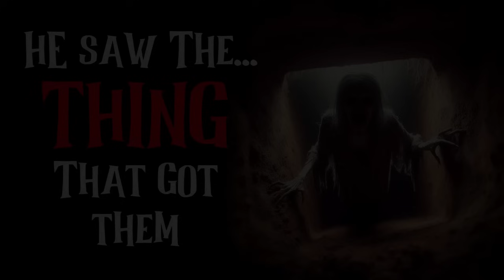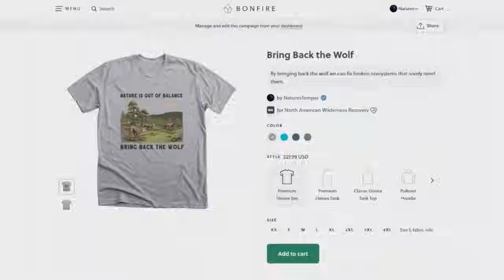HE SAW IT... | Something Awful is Happening in Morefolk - Part 3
Something insidious is going on in the town of Morefolk.